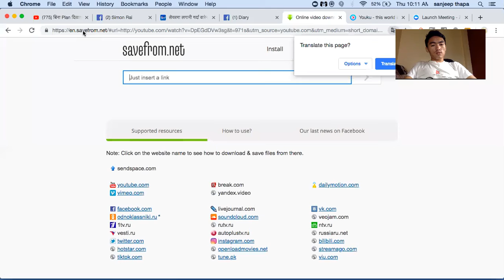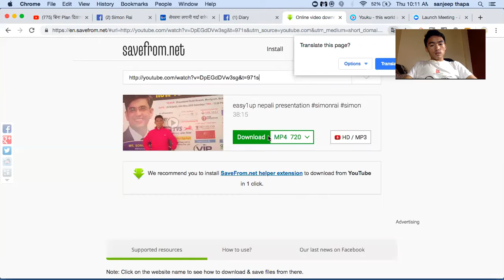how to download youtube video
If you want to be a great and successful business man or a successful entrepreneur, read the world level book. 👊👊

In the government education system, the book is being made on the occasion of the government's development. Where the government's development is done by the workers or the job of the government.

That is why the government wants a lot of labour or government jobs in the country and that is why the court is design. This government is also selfish to design the course. It is the people who do the work of the government.

But you should be able to do the decision by yourself, the government's development or your own. And I think I can develop myself, the country development is self-esteem.